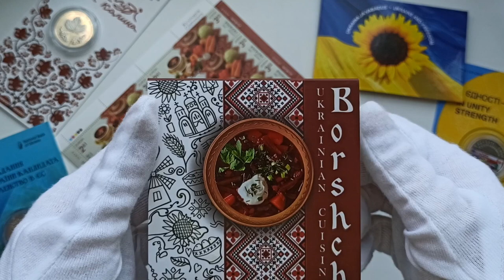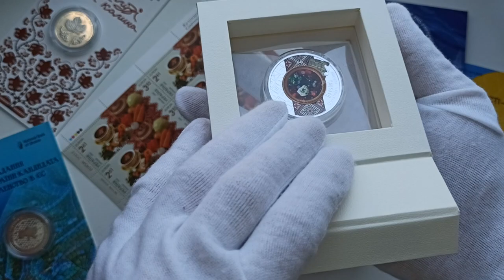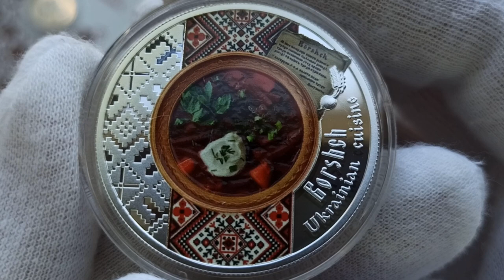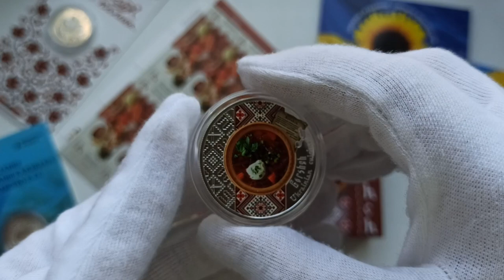Срібна монета "Український борщ" 2022 (Банк Південний)